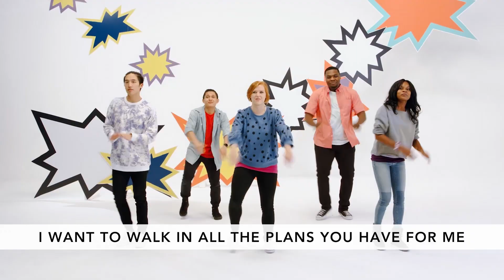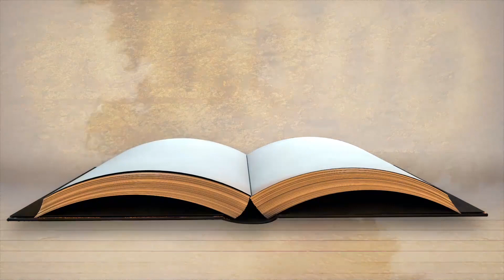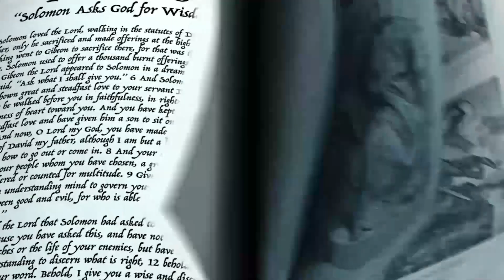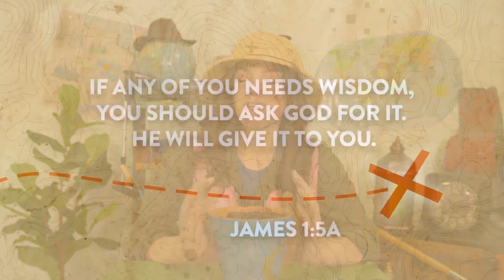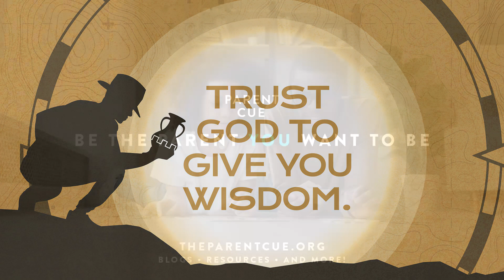August 8, 2021 Elementary Online Experience